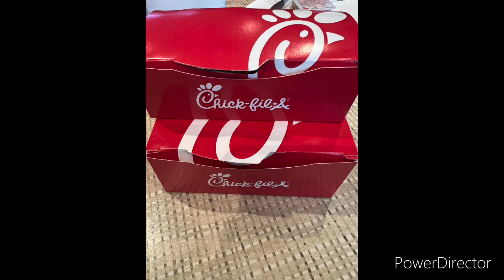Happy Halloween weekly photos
Just a bit of the photos that I’ve taken with the brand new iPhone 13 max pro